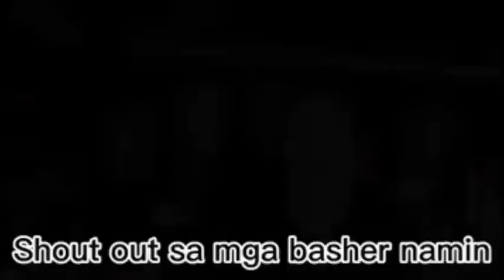REBAT! TEAM HUNGHANG x TEAM PALABAN x LIL CUTIES x TEAM SAKALAM || COMPILATION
NO HATE JUST FUN💞